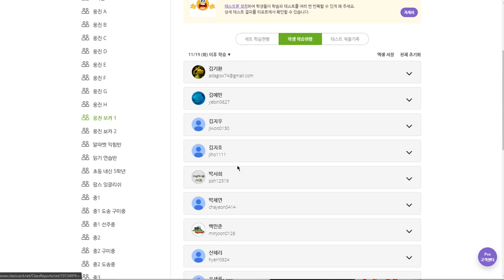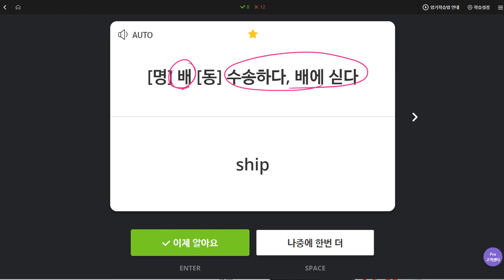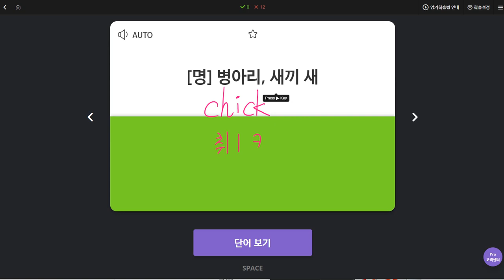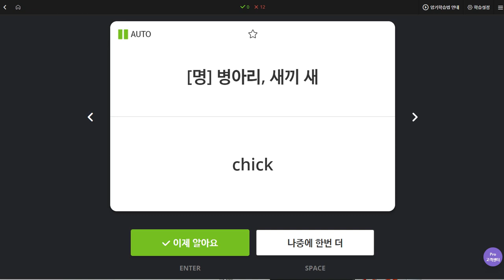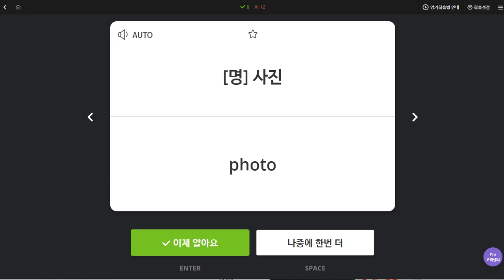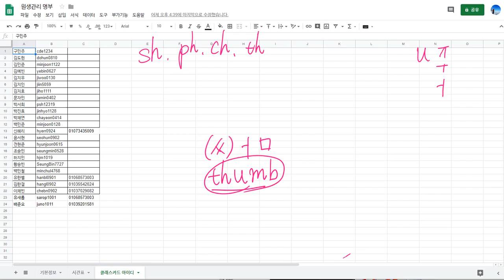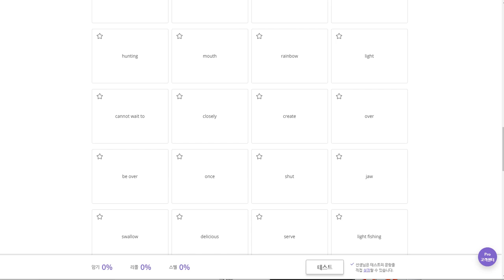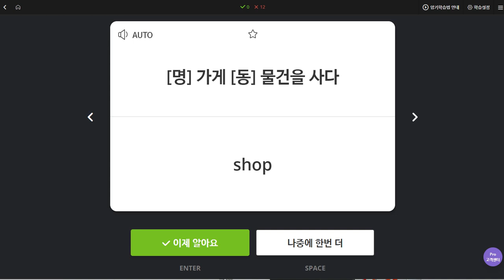박서희 2019 11 27 일대일